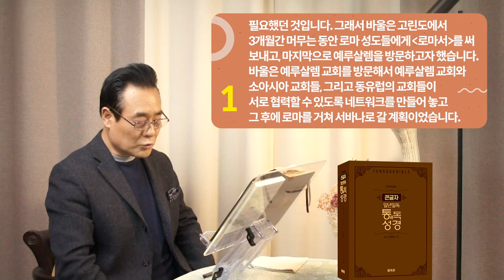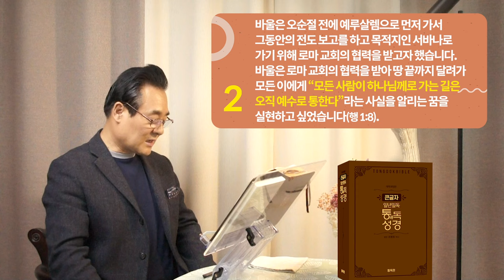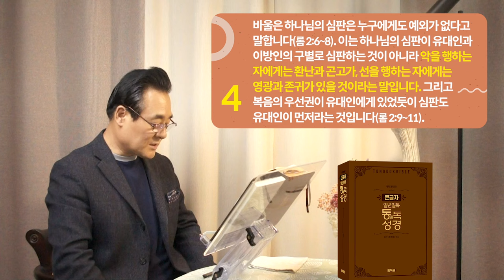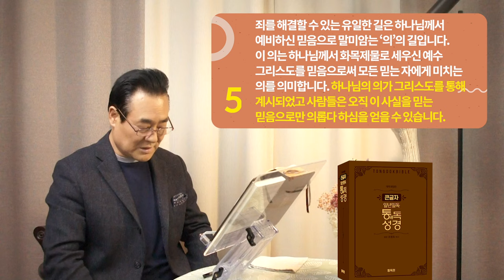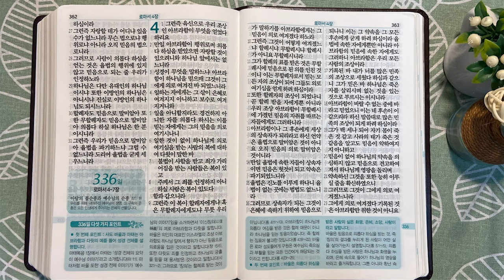335일 역사순 통독성경 | 모든 사람이 하나님께로 가는 길은 오직 예수로 통한다. | 사도행전 20:1-6, 로마서 1-3장 | 세계적인 신학자 통박사 조병호의 성경통독